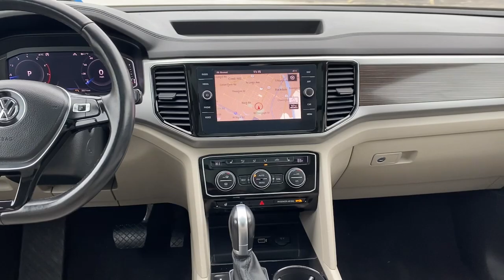2019 Volkswagen Atlas Joliet, Naperville, Kankakee, Gary, Chicago, IL VW11490A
White Used 2019 Volkswagen Atlas available in Joliet, Illinois. Servicing the Naperville, Kankakee, Gary, Chicago, IL area.
2019 Volkswagen Atlas 3.6L V6 SEL - Stock#: VW11490A - VIN#: 1V2MR2CA9KC587418

2861 W. Jefferson St.

1213# Maximum Payload, 18.6 Gal. Fuel Tank, 2 LCD Monitors In The Front, 2 Seatback Storage Pockets, 3 12V DC Power Outlets, 3 12V DC Power Outlets and 1 120V AC Power Outlet, 3.60 Axle Ratio, 4-Wheel Disc Brakes w/4-Wheel ABSFront Vented DiscsBrake AssistHill Descent ControlHill Hold Control and Electric Parking Brake, 60-40 Folding Split-Bench Front Facing Manual Reclining Fold Forward Seatback Rear Seat w/Manual Fore/Aft, 8-Way Driver Seat, ABS And Driveline Traction Control, Active Blind Spot Monitor Blind Spot, Air Filtration, Airbag Occupancy Sensor, Audio Theft Deterrent, Back-Up Camera, Black Grille w/Chrome Accents, Body-Colored Door Handles, Body-Colored Front Bumper w/Metal-Look Rub Strip/Fascia Accent, Body-Colored Power Heated Side Mirrors w/Manual Folding and Turn Signal Indicator, Body-Colored Rear Bumper w/Metal-Look Rub Strip/Fascia Accent and Chrome Bumper Insert, Cargo Area Concealed Storage, Cargo Space Lights, Carpet Floor Trim, Chrome Bodyside InsertBlack Bodyside Cladding and Black Wheel Well Trim, Chrome Side Windows Trim and Black Front Windshield Trim, Class III Towing Equipment -inc: Hitch, Clearcoat Paint, Collision Mitigation-Front, Compact Spare Tire Mounted Inside Under Cargo, Compass, Cornering Lights, Cruise Control w/Steering Wheel Controls, Day-Night Auto-Dimming Rearview Mirror, Deep Tinted Glass, Delayed Accessory Power, Digital/Analog Appearance, Distance Pacing w/Traffic Stop-Go, Driver And Passenger Visor Vanity Mirrors w/Driver And Passenger IlluminationDriver And Passenger Auxiliary Mirror, Driver Foot Rest, Dual Stage Driver And Passenger Front Airbags, Dual Stage Driver And Passenger Seat-Mounted Side Airbags, Dual Zone Front Automatic Air Conditioning, Electro-Hydraulic Power Assist Speed-Sensing Steering, Electronic Stability Control (ESC), Engine Immobilizer, Engine: 3.6L VR6 DOHC 24-Valve -inc: FSI direct fuel injection and start/stop system, Express Open/Close Sliding And Tilting Glass 1st And 2nd Row Sunroof w/Power Sunshade, Fade-To-Off Interior Lighting, FCW w/Autonomous Emergency Braking and Rear Traffic Alert, Fixed 50-50 Split-Bench 3rd Row Seat Front2 Manual and Adjustable Head Restraints, Fixed Rear Window w/Fixed Interval Wiper and Defroster, FOB Controls -inc: Cargo Access and Remote Engine Start, Front And Rear Anti-Roll Bars, Front And Rear Map Lights, Front Center Armrest and Rear Center Armrest, Front Cupholder, Front Fog Lamps, Full Carpet Floor Covering -inc: Carpet Front And Rear Floor Mats, Full Cloth Headliner, Full Floor Console w/Covered StorageMini Overhead Console3 12V DC Power Outlets and 1 120V AC Power Outlet, Full-Time All-Wheel, Fully Galvanized Steel Panels, Gas-Pressurized Shock Absorbers, Gauges -inc: SpeedometerOdometerEngine Coolant TempTachometerAltimeterTrip Odometer and Trip Computer, GVWR: 2 720 kgs (5 997 lbs), Heated Comfort Front Bucket Seats -inc: 10-way power drivers seat w/power lumbar supportdrivers seat position memory and 8-way power passenger seat, Heated Leather/Piano Black Steering Wheel, HomeLink Garage Door Transmitter, HVAC -inc: Underseat DuctsHeadliner/Pillar Ducts and Console Ducts, Illuminated Locking Glove Box, Instrument Panel Covered BinDashboard StorageDriver / Passenger And Rear Door Bins and 1st Row Underseat Storage, Interior Trim -inc: Simulated Wood Instrument Panel InsertSimulated Wood Door Panel InsertPiano Black Console Insert and Metal-Look Interior Accents, Lane Keeping System (Lane Assist) Lane Departure Warning, Lane Keeping System (Lane Assist) Lane Keeping Assist, Leather/Chrome Gear Shifter Material, Leatherette Door Trim Insert, LED Brakelights, Lip Spoiler, Low Tire Pressure Warning, Manual Adjustable Front Head Restraints and Manual Adjustable Rear Head Restraints, Manual Tilt/Telescoping Steering Column, Memory Settings -inc: Door Mirrors, Multi-Link Rear Suspension w/Coil Springs, Outboard Front Lap And Shoulder Safety Belts -inc: Rear Center 3 PointHeight Adjusters and Pretensioners, Outside Temp Gauge, Park Distance Control Front And Rear Parking Sensors, Passenger Seat, Perimeter Alarm, Perimeter/Approach Lights, Permanent Locking Hubs, Power 1st Row Windows w/Front And Rear 1-Touch Up/Down, Power Door Locks w/Autolock Feature, Power Fuel Flap Locking Type, Power Liftgate Rear Cargo Access, Power Rear Child Safety Locks, Power Rear WindowsFixed 3rd Row Windows and w